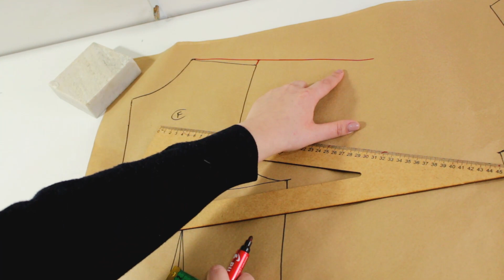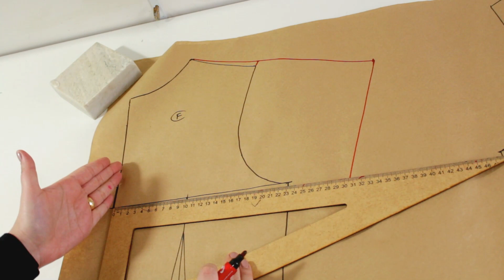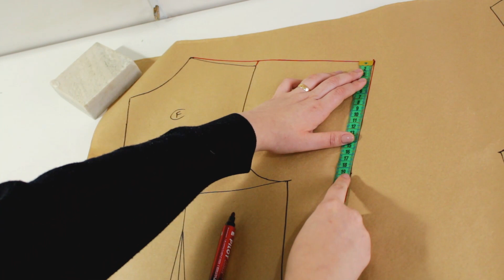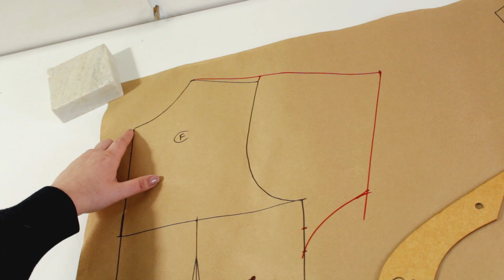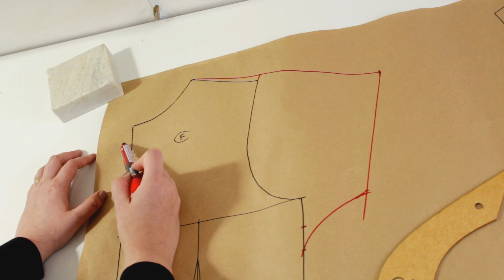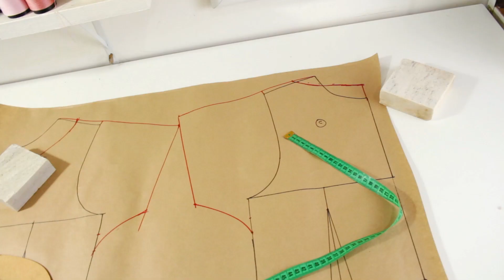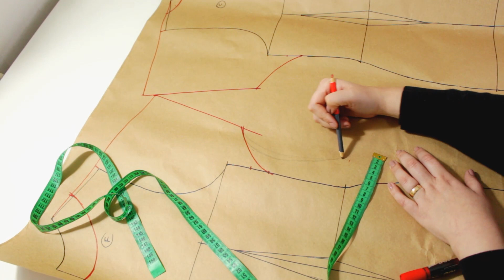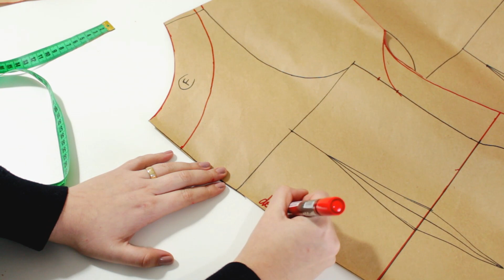MODELAGEM VESTIDO MANGA JAPONESA - modelagem de vestido para iniciantes na costura e modelagem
Se você é iniciante na costura e quer saber como costurar um vestido, esse video é para voce. No video de hoje, vou te mostrar como fazer a modelagem de um vestido com manga japonesa , onde voce precisara apenas do seu molde base de blusa e saia . Em um unico molde , voce ja terá a sua modelagem prontinha para fazer vestido ou blusa com manga japonesa.

Modelo de vestido facil de costurar e muito bonitinho.

ASSISTA A PARTE DA COSTURA : Em breve!

• CURSO GUIA PRATICO DE MANUSEIO DA ULTRALOCK •
Aprenda a manusear sua ultralock e usar todas as funções que sua maquina oferece. Clique aqui e saiba mais

GANHE 10% DE DECONTO EM TODO SITE DA SINGER USANDO O CUPOM '' DOJEITINHODAGI'' NA HORA DA COMPRA . acesse

Obrigada por assistirem, espero que através dos videos você possa aprender coisas novas ♥ Se quiser apoiar meu trabalho, demostre sua gratidão curtindo o video, comentando e compartilhando o canal em suas redes sociais.
Juntas somos mais fortes.
Com amor, Gi